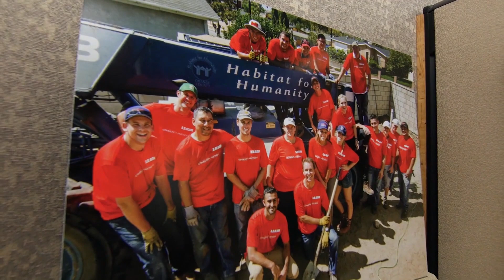R.D. Olson Construction - The Employees Company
R.D. Olson Construction takes pride in creating the ideal community for its employees. They aren't just coworkers, they're family.